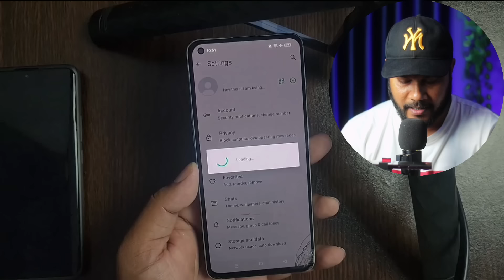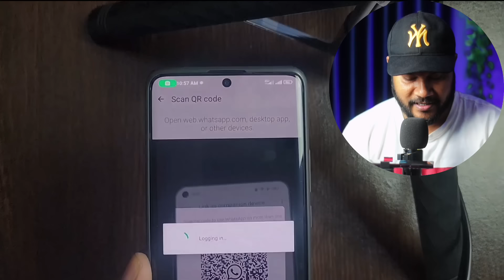বুদ্ধি থাকলে উপায় আছে সবার আগে শিখুন | Shohag Khandokar !!